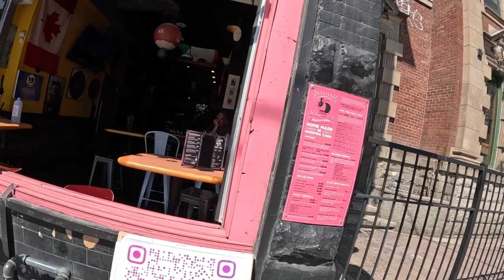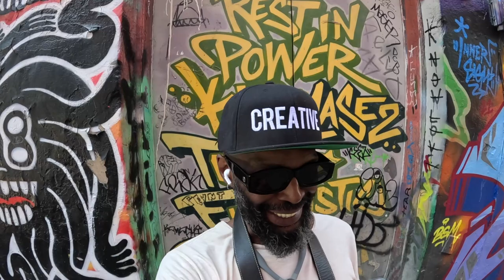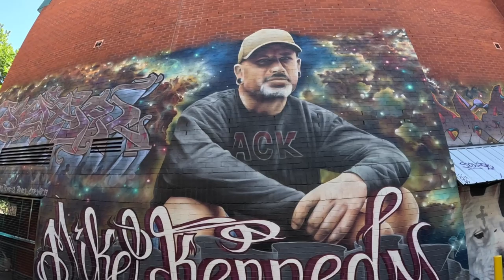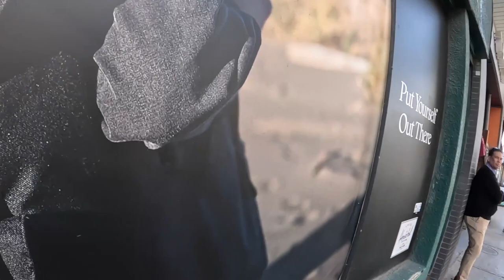How I Shoot Street Portraits with Social Anxiety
Join me on a thrilling photographic journey through the vibrant streets of downtown Toronto. In just one hour, I'll challenge myself to capture 10 captivating street portraits, freeze candid moments, and discover the extraordinary within the ordinary. Get ready for an exhilarating adventure filled with unexpected encounters, heartwarming connections, and the celebration of Toronto's diverse tapestry. Don't miss out on this captivating episode that will inspire you to see the world through the lens of street photography. Tune in and witness the magic unfold! 📷

YouTubeBlack // Behind the Picture S5 EP4 // Canon R5 | 100mm USM f/2.8 macro // Aperture Priority | ISO 400.

🧨 You could become part of my Photographers Pro Education system and start building your Photography Career, right now: 💥 ✅ I hope this content brings you value.

👑 THE CARTY METHOD - EDUCATION SYSTEMS

📸 THE “FULL GEAR LIST” OF A 33YR PRO.

HERE ARE SOME WAYS I CAN HELP YOU.

👑 ABOUT CARTY.